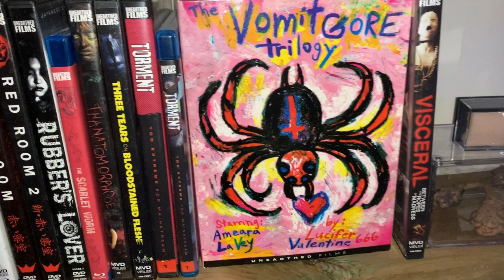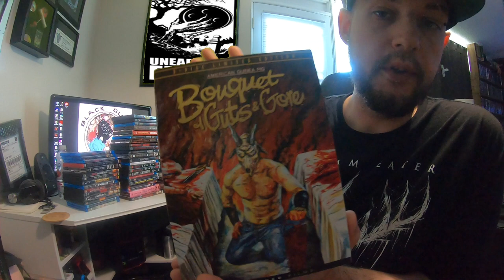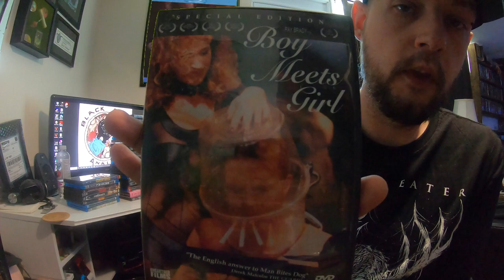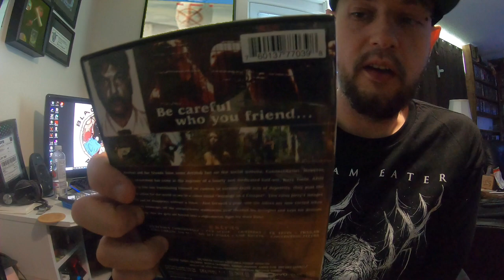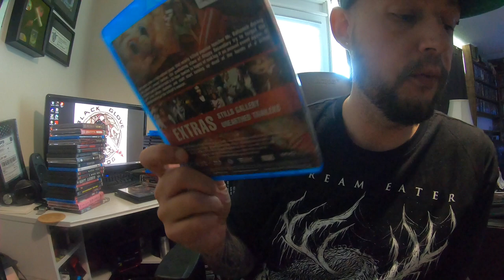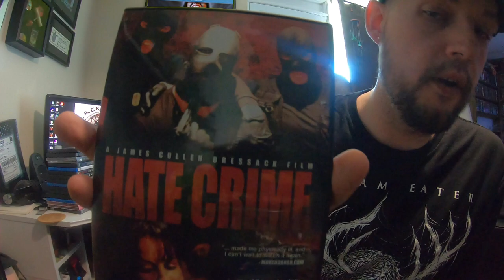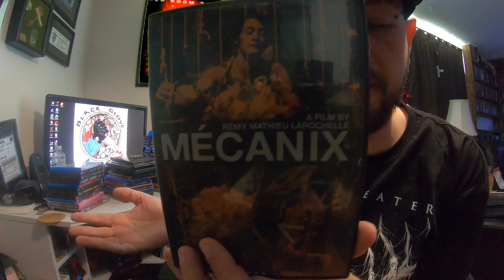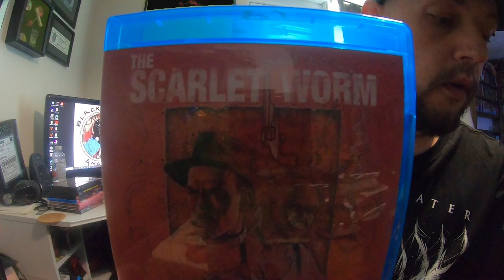Steve's Horror Cave: Unearthed Films Collection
So I was tagged by my homie UxSx Only (check his page out!) to show off my Unearthed Films collection, sooooo here it is.  Enjoy!